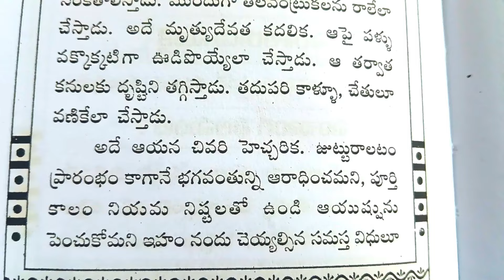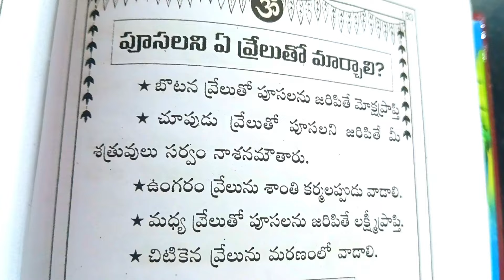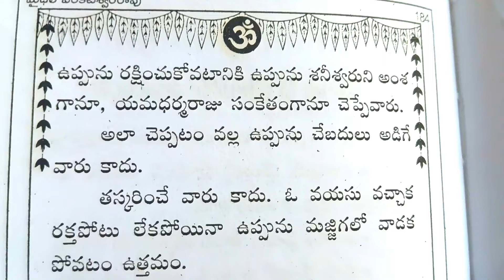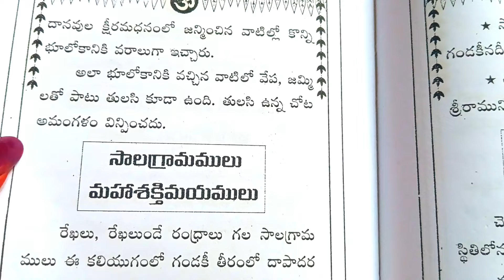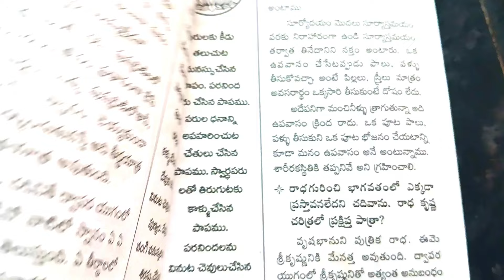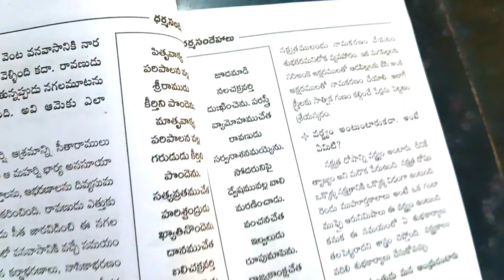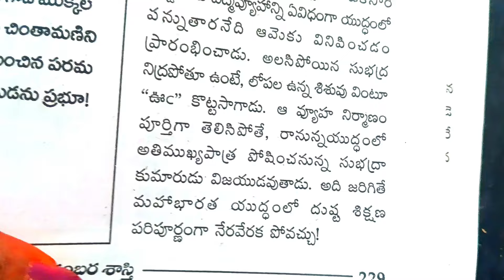Tholi Ekadasi Pooja In Telugu | పూజ,నియమాలు, నైవేద్యం | Tholi Ekadasi 2024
Tholi Ekadasi Pooja In Telugu | పూజ,నియమాలు, నైవేద్యం | Tholi Ekadasi 2024 | జూలై 17 తొలి ఏకాదశి చాలా శక్తివంతమైనది...మీ ఇంట్లో ఇలా పూజ చేయండి అఖండ రాజయోగం వరిస్తుంది

ekadashi bhajan
ekadashi ki aarti
ekadashi vrat

Tholi Ekadasi Pooja In Telugu | తొలి ఏకాదశి పూజ, నియమాలు, నైవేద్యం | ఏకాదశి పూజ | Sayana Ekadasi2024 | ekadashi niyamalu in telugu | viral | trending | YouTube | ekadashi pooja vidhanam vidhanam | Tholi Ekadasi Pooja Vidhanam & Prasadam In telugu 2024 || Tholi Ekadasi 2024 || Astro